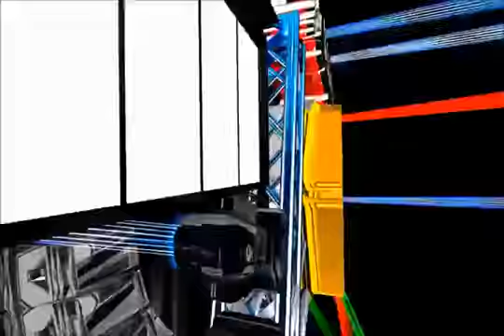Si te hubieras quedado 🇨🇴🇨🇴✍️🇨🇴sonido ritmo colombiano Toluca la idea perfecta grupo los Yankis